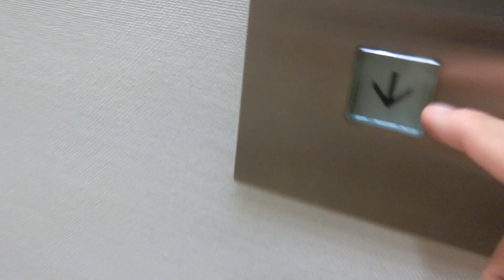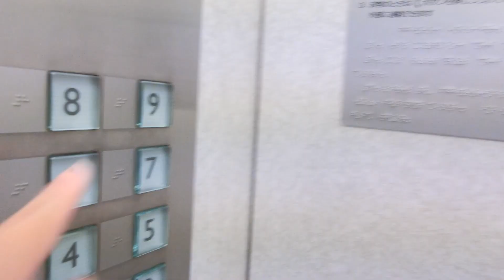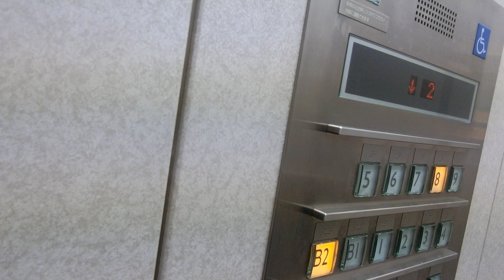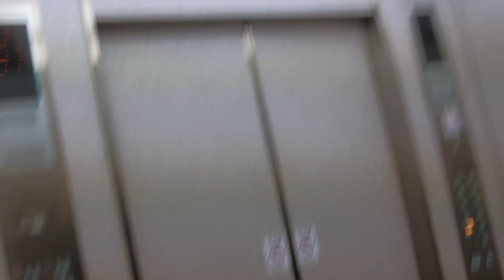野村不動産広島ビルのエレベーターPart2-3（3号機）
全撤去更新でネクスキューブに更新済みですが、更新前はタッチ式の特注型中期エレペットでした。更新後はアナウンスが搭載され、1基のみ車椅子操作盤が設置されました。到着チャイムは更新後4連音チャイムですが、ここの近くにある広島県庁東館などと違い、ピンポンパンポーンしか鳴りません。更新前の到着チャイムは2連音でピンポンでした。1階のみ乗場インジケーターがあります。3基あり、1号機～3号機が該当していますが、この動画では右側3号機の車椅子対応機を撮影しました。こちらは一番最後に更新を受けて基で2009年5月28日～8月7日にかけてにかけて更新されました。また、こちらのエレベーターのみB2階に行くことが可能で他の2基に比べて大きめですが、乗用で開延長ボタンがありません。乗場インジケーターは更新前まで1階だけでなく、B2階にもありました。B1階の下りから乗って撮影しようとしたんですが、運搬車が乗っていたので見送り、上りが来るまで待ちました。

メーカー：三菱
機種：ネクスキューブ
駆動方式：ロープ式
設置台数：3基(群管理)
アナウンス：あり
到着チャイム：あり
車椅子操作盤：3号機にあり
停止階：
1･2号機･･･B1,1,2,3,4,5,6,7,8,9
3号機･･･B2,B1,1,2,3,4,5,6,7,8,9
停止可能階：
1･2号機･･･B1,1,2,3,4,5,6,7,8,9
3号機･･･B2,B1,1,2,3,4,5,6,7,8,9
用途：乗用
定員：
1･2号機･･･17名
3号機･･･23名
積載：
1･2号機･･･1150kg
3号機･･･1500kg
ドア：2枚両開きドア
設置年度：1976年8月
リニューアル年度：2009年3月～8月